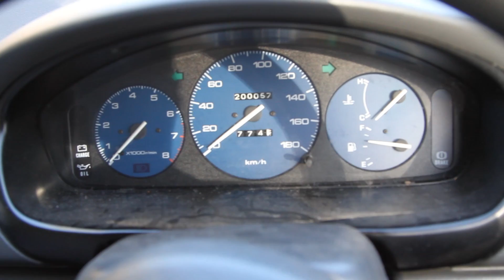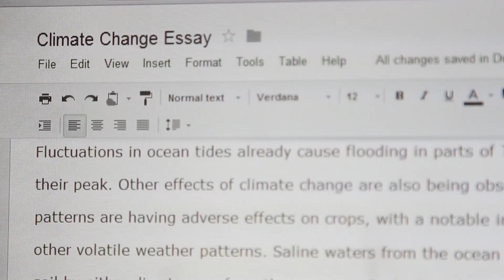Life in a Day at MQ Film Competition - Pushka Ben Macquarie University Google FilmSoc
Life in a day - Google FilmSoc at Macquarie University
see my day through this lens ~

Life in a Day at MQ Film Competition

getting ready, commuting to uni, going to lectures, doing tests and assignments, eating things and etc. ~

PushkaCom YouTube Video
Canon 7D DSLR Camera with 24-105 IS L Lens